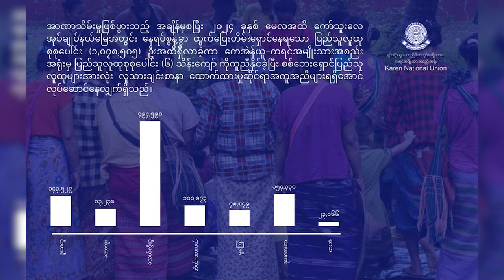KNU News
KNU နယ်မြေမှာ စစ်ရှောင် တစ်သန်း ခုနှစ်သောင်းကျော်ရှိဟု ဆို

ကရင်အမျိုးသားအစည်းအရုံး KNU ကော်သူးလေ အုပ်ချုပ်နယ်မြေမှာ နေရပ်စွန့်ခွာ ထွက်ပြေးတိမ်းရှောင်နေရတဲ့ စစ်ဘေးရှောင်ပြည်သူ တစ်သန်း ခုနှစ်သောင်း ရှစ်ထောင် ငါးရာကျော်ရှိတယ်လို့ KNU က ပြောပါတယ်။